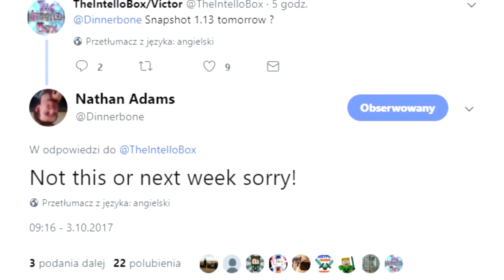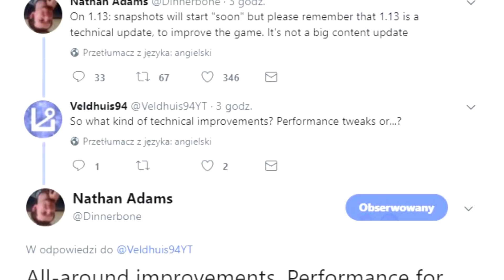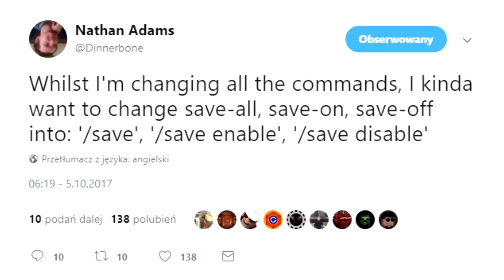Minecraft 1.13 Nowinki: Informacje o 1.13 i 1.14, Snapshot, Dynie oraz Komendy!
Najlepszy Hosting Serwerów Minecraft!

- Zivøn - Aura